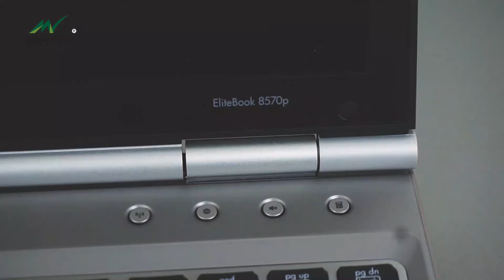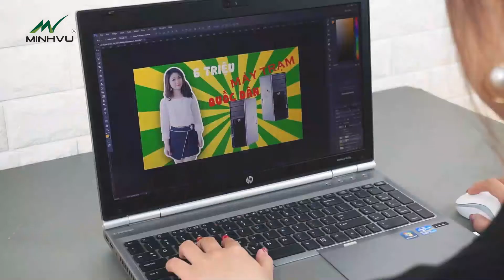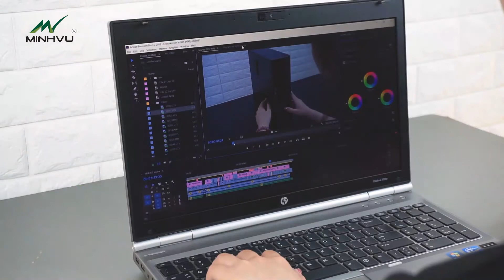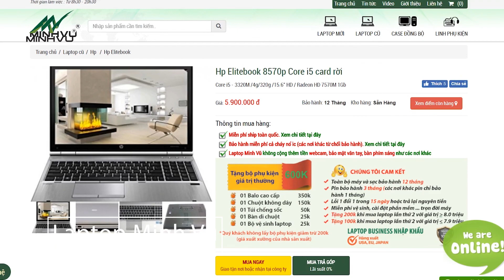HP Elitebook 8570P - laptop "quốc dân" cho công việc nặng | chỉ 5-6 triệu !???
Video: HP Elitebook 8570P - laptop "quốc dân" cho công việc nặng | chỉ 5-6 triệu !???

Link tham khảo thêm các phiên bản giá bán của HP 8570p

CPU: Intel Core i5 3320M 2.9 Ghz 2 nhân 4 luồng(up to 3.6 Ghz)
Ram: 4GB bus 1600Mhz
Ổ cứng: HDD 250GB SATA
Chipset đồ họa: AMD Radeon HD 7570M - 1024 MB
Màn hình: 15.6 inch LED chống lóa, HD+ (1600x900)
Ổ quang: DVD RW
Cổng kết nối: 2 cổng USB 2.0 (charging), 2 cổng USB 3.0, 1 cổng eSATA, Firewire, VGA, Card Reader, DisplayPort, RJ45 (LAN - Ethernet), Jack cắm micro, headphone, cổng Com

★★★ Minh Vũ Review(viết tắt MV Review) là kênh youtube chuyên đánh giá, review, tư vấn, so sánh, hướng dẫn chọn mua laptop business văn phòng, laptop máy trạm workstation, máy tính đồng bộ PC văn phòng, PC worksation. Với mong muốn tạo ra 1 kênh công nghệ chính thống về laptop, PC. Chúng tôi sẽ sản xuất  các video một cách chính xác nhất về nội dung, đưa ra đánh giá khách quan để các bạn, những người xem sẽ có đầy đủ thông tin về các mẫu laptop và chọn mua được máy phù hợp với nhu cầu sử dụng. Ngoài ra, các bạn còn có ý tưởng làm video gì thì hãy cứ comment ở phần phía dưới video này nhé. Team MV review sẽ thực hiện làm video theo yêu cầu của các bạn

» Trung tâm bảo hành: tầng 2 244 Lê Thanh Nghị, Hai Bà Trưng, Hà Nội

★ Mở cửa: Từ thứ 2 đến Chủ Nhật 8h30 – 21h30

[Tất cả video thuộc bản quyền của MV review]